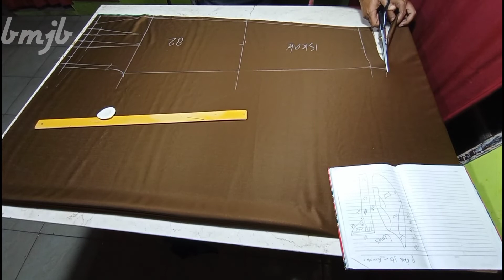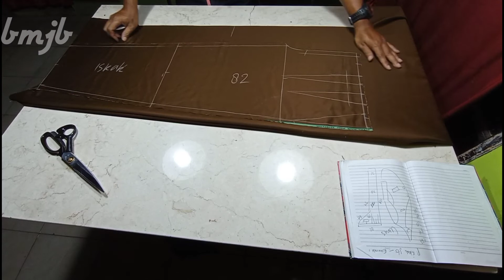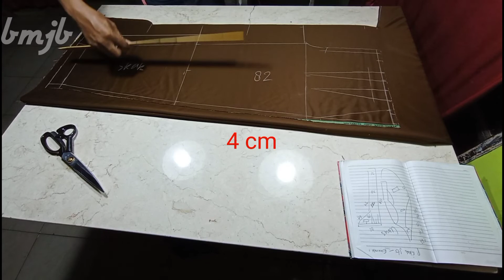Kreatif! Cara Membuat Pola Celana rempel/ Wiru / Pliu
Cara membuat Pola Celana Wiru,
Cara membuat pola celana plui,
Cara membuat celana,
Cara membuat celana panjang,
Cara membuat celana wiru,
Menjahit Celana Panjang,
Menjahit Celana Wiru,
Menjahit Celana,
inspirasi channel : @INSPIRASIMODEDANGAYA86 @MiaDIYsewing @Thuysewing